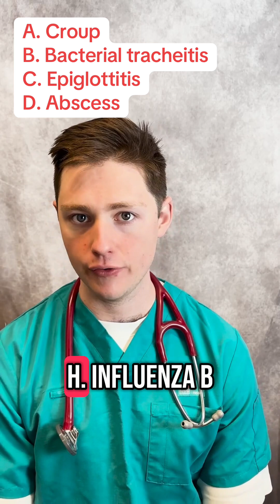Quiz 8. Daily diagnostic dilemma!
Did you get it right? Respiratory distress in a child!